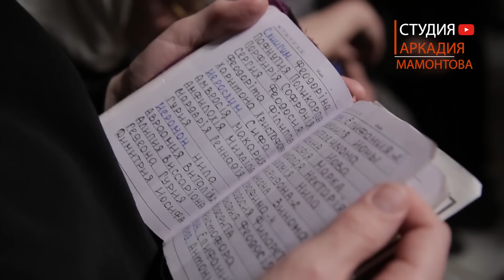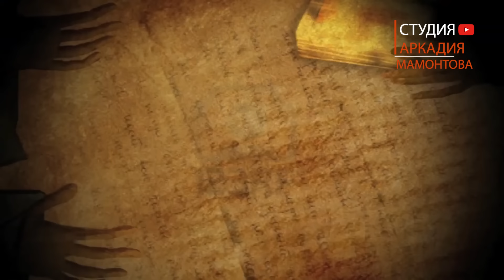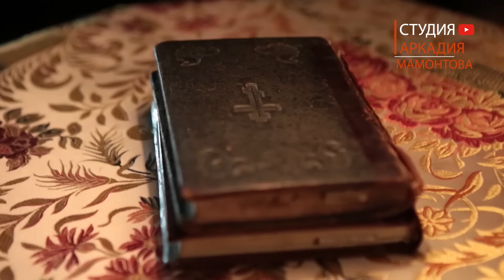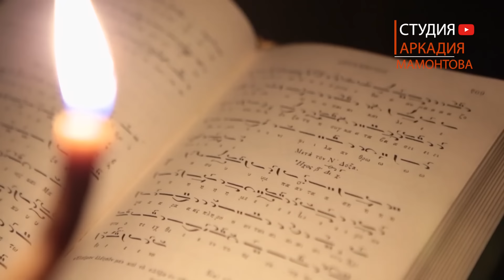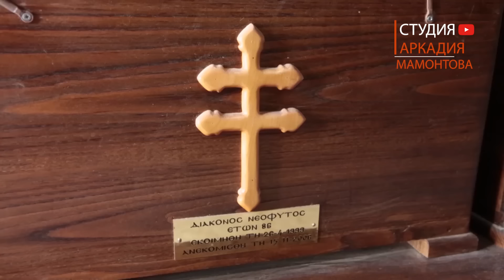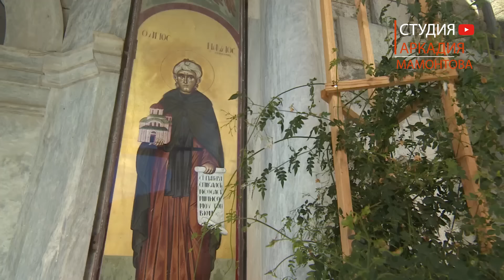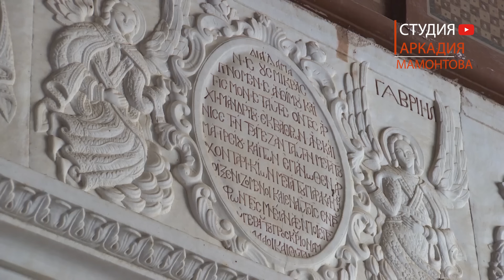Дары Волхвов. Рождественский фильм.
Искренне поздравляю с праздником Рождества Христова! Мира и добра Вашему дому и рождественских чудес!

Несколько лет назад мы снимали документальный фильм «Дары волхвов». Это одна из немногих православных реликвий, связанных с земной жизнью Спасителя, сохранившаяся до сегодняшнего дня.

Как сказано в Писании, новорожденному Христу пришли поклониться три мудреца с Востока.  Они принесли Младенцу Иисусу подарки — золото, ладан и смирну. Их бережно на протяжении всей жизни хранила Божия Матерь.

На Афон святыни были переправлены после падения Константинополя в 1453 году. Монахи - Святогорцы сохранили драгоценности до наших дней.
Фильм «Дары волхвов» дает уникальную возможность прикоснуться к величайшей реликвии Христианства, побывать на рождественской службе в афонском монастыре Святого Павла и услышать наставления старцев, такие ценные в наше время…